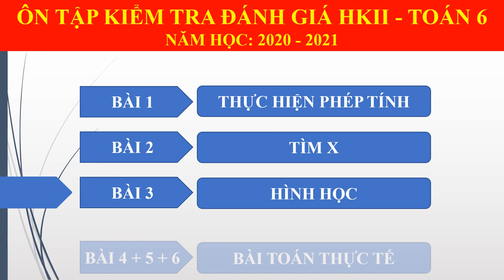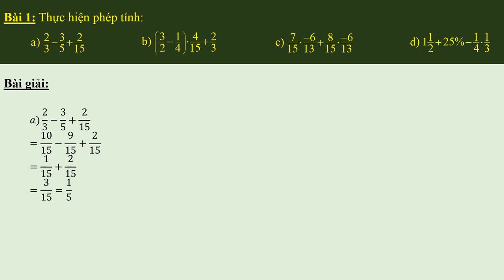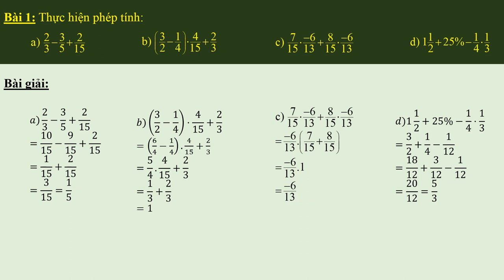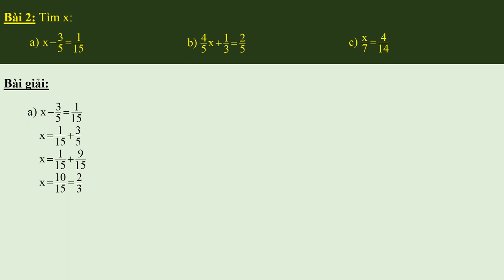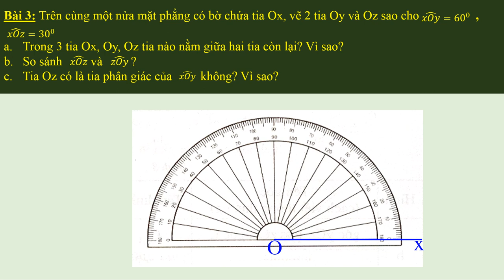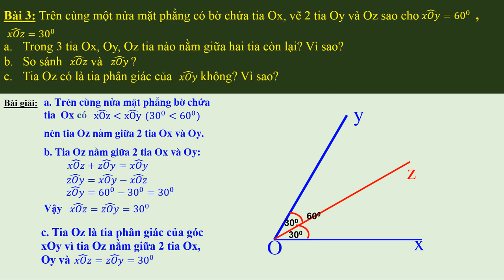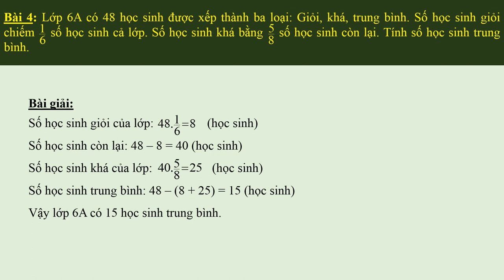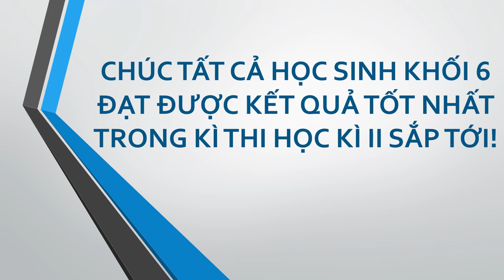TOÁN 6 - Ôn tập Kiểm tra HK2 (2020-2021)